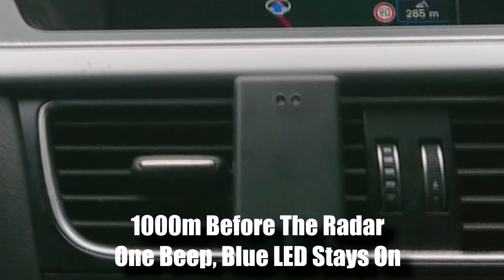GPSRR Gps Based Radar Reminder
This Arduino based GPS Radar Reminder is exactly what the Title says :)